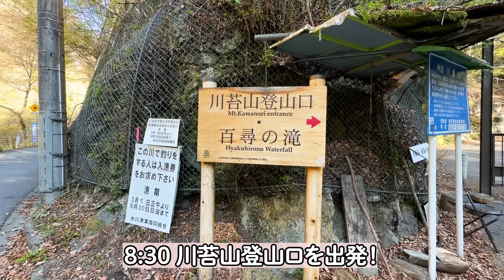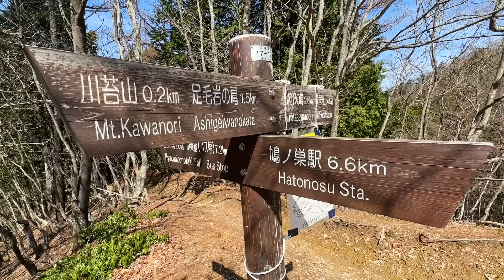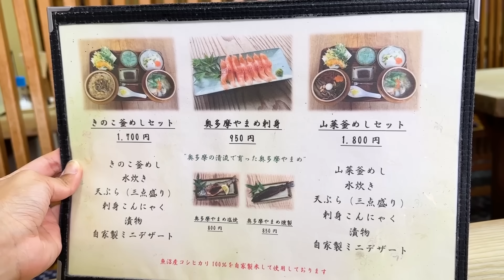【関東日帰り登山】奥多摩の川苔山！百尋ノ滝経由で登ってみた！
【✨初の書籍が出版されます✨】
「山登りを趣味にする〜ソロ登山ステップアップガイド〜」
Amazonからの注文はこちら⏬

【行程】
　８時１０分　奥多摩駅でバス乗車（鍾乳洞行き）
　８時２５分　川乗橋バス停到着
　８時３０分　登山スタート
　９時３０分　細倉橋
１０時２０分　百尋ノ滝
１０時３０分　百尋ノ滝を出発
１２時２５分　川苔山
１４時２０分　大根ノ山ノ神
１５時００分　鳩ノ巣駅

【アクセス】
奥多摩駅からバス

イタリアのチャンネルもあります♪